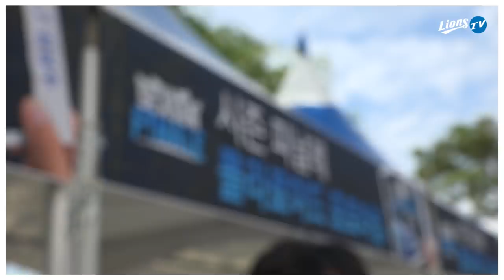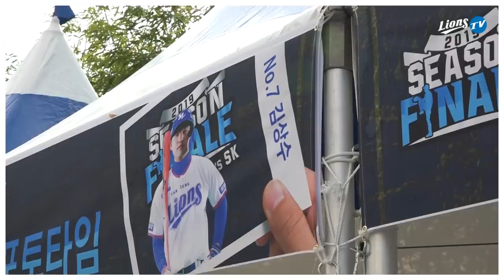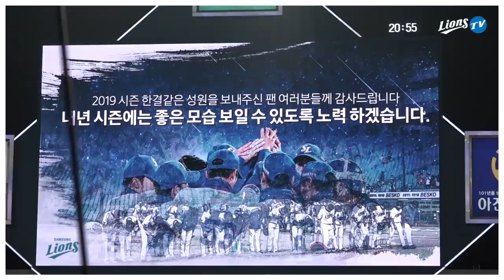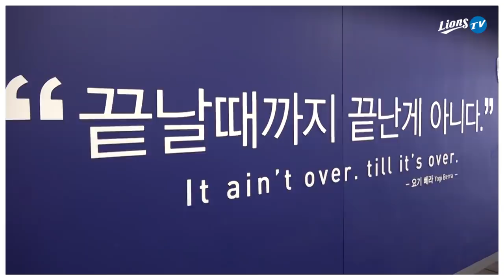[라이온즈tv] 라팍에서생긴일 🏟 시즌 피날레 행사 스케치 (9.28)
홈 마지막 경기를 맞아 라팍에서 펼쳐진 시즌 피날레 행사,
라이온즈tv가 홈 경기 마지막 날까지 뜨거웠던 라팍 현장을 담았습니다.

삼성 라이온즈 팬 여러분께서 선수단과 함께 했던
시즌 피날레 📷 폴라로이드 포토타임과 💙 그라운드 팬 사인회를 만나보세요.